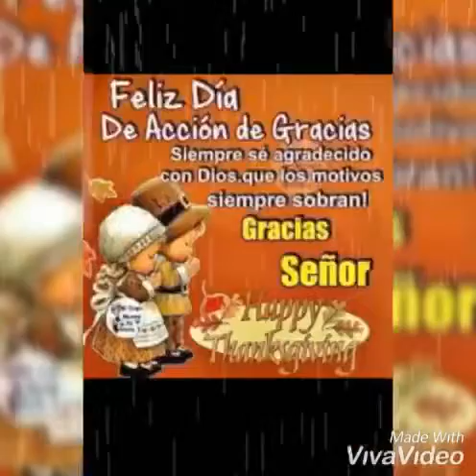Happy and blessed Day! Happy Thanksgiving 🍁🦃